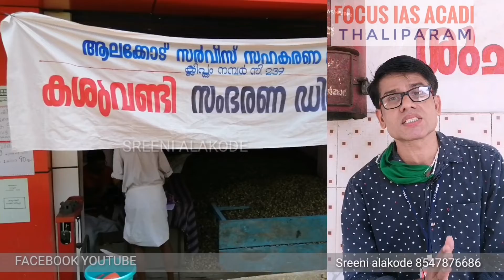കശുവണ്ടി കർഷകരോട് ഇങ്ങനെ കാണിക്കരുത്